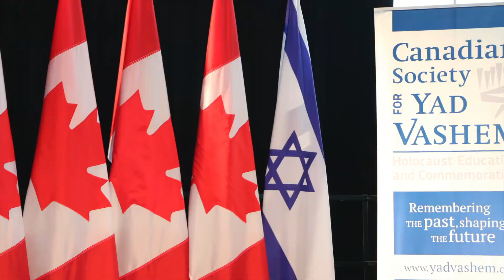Ottawa - National Holocaust Remembrance Day 2018